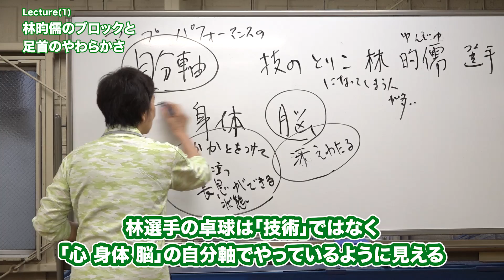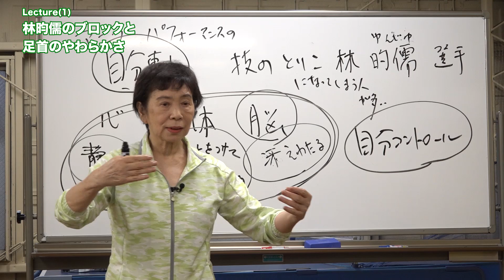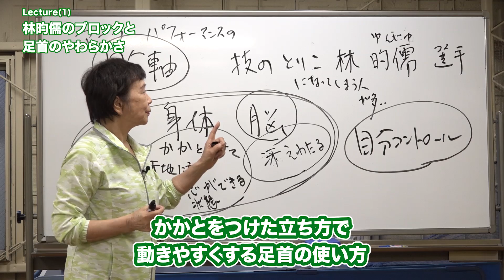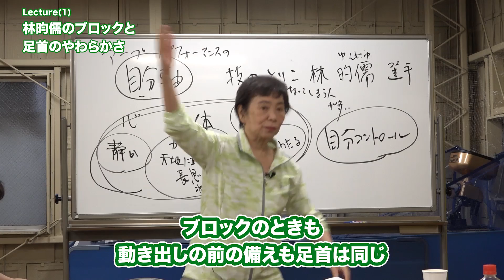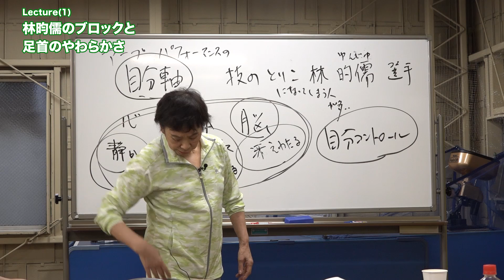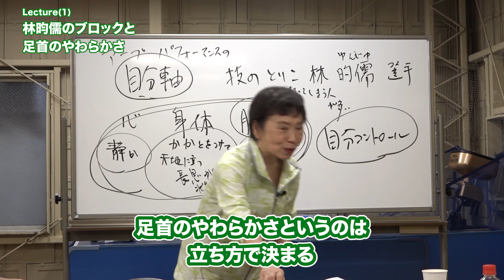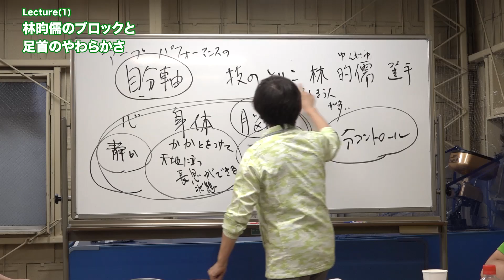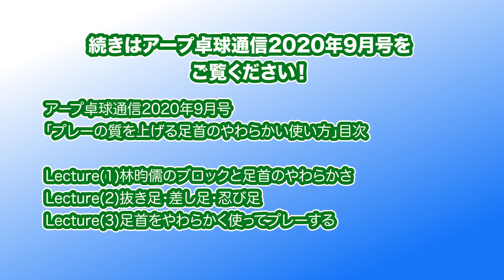プレーの質は「足首」で決まる！ 林昀儒のブロックの秘密！（アープ卓球通信2020年9月号ダイジェスト動画）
元卓球世界王者・山中教子のレッスンを毎月DVD＆テキストでお届け！

この動画は「2020年9月号　プレーの質を上げる足首のやわらかい使い方」のダイジェスト動画です。

2020年9月号目次
Lecture(1)林昀儒のブロックと足首のやわらかさ
Lecture(2)抜き足・差し足・忍び足
Lecture(3)足首をやわらかく使ってプレーする‹アープ卓球通信とは›

初心者からトッププレイヤー、指導者まで。アープ理論（※）に基づく卓球の最先端を映像とテキストでお届けします。

‹山中教子›
1963 年第27 回世界選手権団体優勝（プラハ大会）。1964・66 年全日
本選手権シングルス優勝。1967年第29 回世界選手権団体・混合複優勝
（ストックホルム大会）。1990年株式会社「球貴（TAKA）」設立。代
表取締役社長。1999 年グリップが手のひらに自然になじみ余分な力を入
れず、軽やかにパワフルに打てるように開発されたオリジナル卓球ラケッ
トである「テナリーラケット」（日本卓球（株）開発・販売。2000 年度グッ
ドデザイン賞受賞）を開発。2003 年2月、卓球の身体運動についての「ARP
（アープ）理論」を発表。以後、小学生から大学生、社会人、選手から一
般愛好家までを対象に、ARP理論を元に卓球や身体理論を指導している。

‹アープ卓球カレッジ›
アープ卓球カレッジでは、
一人ひとりが
心から「いいな！」と思えるプレーの